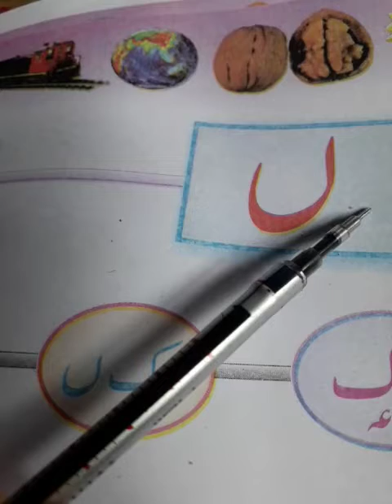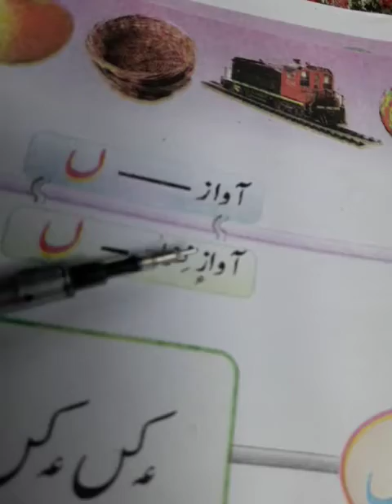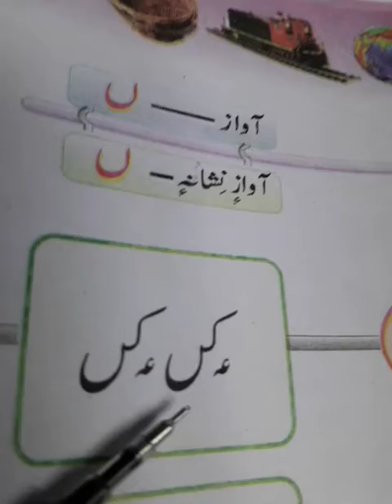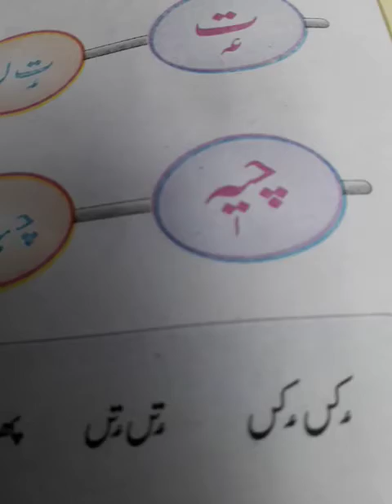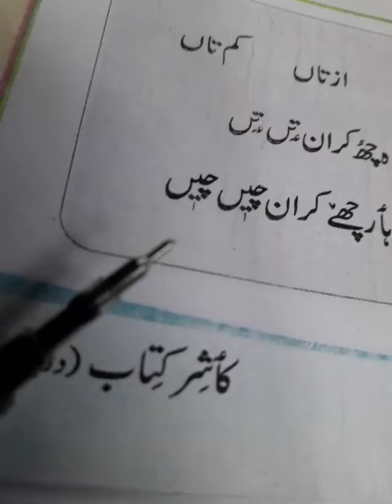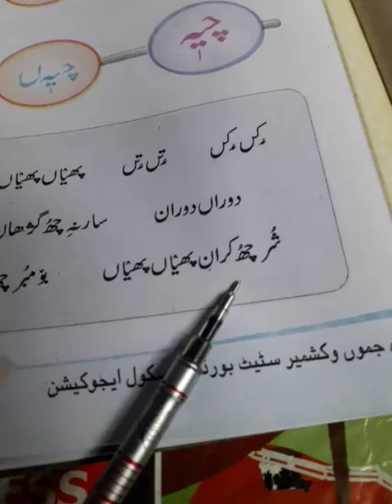Class 2nd Kashmiri Topic Aawaz te Aawaz Nishane delivered by Ghulam Nabi Ganaie